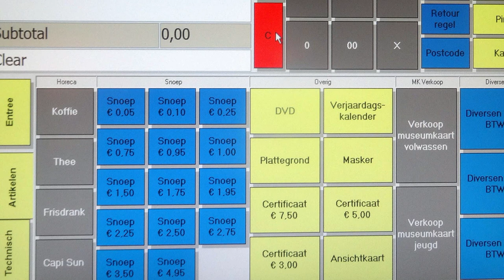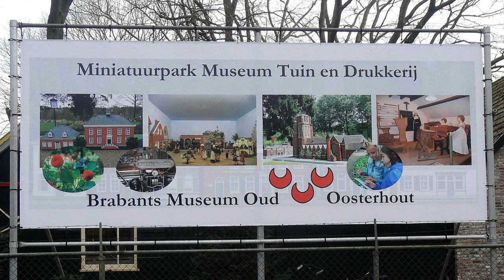Brabants Museum Oud Oosterhout (Welkomswoord)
Voorzitter Guido Zuur verwelkomt iedereen bij de opening van het zomerseizoen van Brabants Museum Oud Oosterhout j.l. 12 april 2015. Op de achtergrond de markante en ambachtelijke figuren uit de 20ste eeuw!